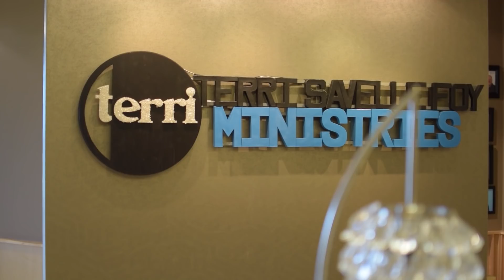THIS is Why Some People Always Succeed | Is this What’s Stopping You?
Here’s what I’ve learned… if you want to achieve your dreams, you have to learn to fight for it!
Here’s why... The enemy always attacks those next in line for a promotion. Did you hear me?
Every time I’ve had major obstacles come against me, whether it was a lawsuit against my husband’s company, the skin cancer I had to battle, losing a baby, our ministry offices flooding... it’s always been right before my life went to a whole new level.
And the same goes for you... the enemy will attack you just before your breakthrough.
This week, we're going to learn how to FIGHT for our dreams... are you ready?

⭐️START DECLUTTERING YOUR HOME AND LIFE⭐️

Dream it. Pin it. Live it. - How to make vision boards work for you (GET IT FOR FREE RIGHT NOW):